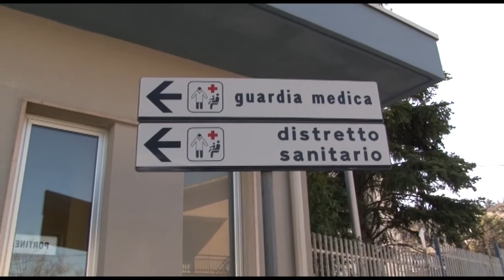Covid: in Abruzzo 257 nuovi casi e 12 decessi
Sono 257 i nuovi casi di coronavirus accertati nelle ultime ore in Abruzzo. Sono emersi dall'analisi di 4.309 tamponi: è risultato positivo il 5,96% dei campioni. Si registrano dodici decessi recenti, che fanno salire a 1.084 il bilancio delle vittime. Lieve calo dei ricoveri. Contagi Covid nell'Ospedale di Atessa, dove è chiuso il reparto riabilitazione